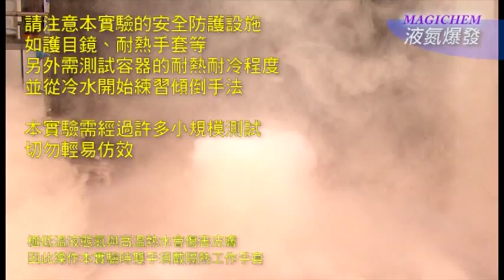MAGICHEM魔幻化境 化學實驗幕後特輯【液氮爆發】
台灣大學科學教育發展中心 製作
液態氮為氮氣在極低溫下形成的液體型態，溫度低於 -196 ℃，在室溫下會迅速揮發成氣體。本實驗將熱水迅速倒入液態氮中，產生大量氮氣與水蒸氣形成爆炸般的效果。